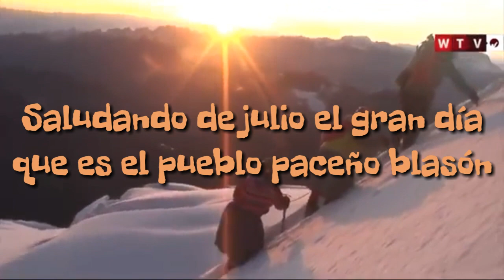Himno a La Paz - Ciudad Maravilla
Himno a La Ciudad de La Paz ( Video & Letra)